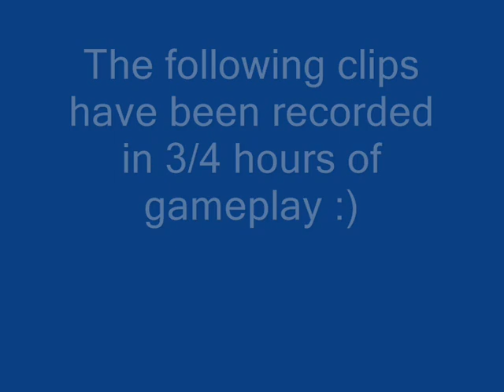COD MW3 & Black Ops sniping montage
This is my first montage, it was really fun to make it :D Those clips were recorded in 3/4 hours of gameplay :) Comment and let me know what you think :D

MW2 CTF MP Call of Duty Modern Warfare Multiplayer Infinity Ward Eent Capture the Flag Direct Gameplay Cam Brazil Favela Slum Demolition new mode riot shield weapon killstreak heli xbox 360 ps3 wii online multiplayer MW3 Barrett .50cal MW3 L118A Dragunov AS50 RSASS MSR Shotguns USAS 12 KSG 12 SPAS-12 AA-12 Striker Model 1887 Machine Pistols FMG9 MP9 korpion G18 Handguns USP .45 P99 MP412 44 Magnum Five seven Desert Eagle Launchers SMAW FIM-92 Stinger Javelin XM25 M320 GLM RPG-7 AT4 Weapon Proficiencies Kick Impact Attachments Focus Breath Stability Range Melee Speed Damage Attachments Red Dot Sight Suppressor Grenade Launcher (M203, GP-25, AG36) Rapid Fire Grip Akimbo Tactical Knife ACOG Scope Heartbeat Sensor Hybrid Sight HAMR Scope Shotgun Holographic Sight Extended Mags Thermal Scope Variable Scope Lethal Frag Semtex Throwing Knife Bouncing Betty Claymore C4 Special Flash Grenade Concussion Grenade Scramble EMP Grenade Smoke Grenade Trophy System Tactical Insertion Portable Radar Knife Riot Shield 9-Bang Thermite M134 Minigun Recon Sleight of Hand Blind Eye Extreme Conditioning Scavenger Quickdraw Blast Shield Hardline Assassin Overkill Marksman Stalker SitRep Steady Aim Dead Silence Strike Chains Assault Strike Package 3 UAV 4 Care Package 5 Intelligent Munitions System Predator Missile Sentry Gun 6 Precision Airstrike 7 Attack Helicopter 9 Strafe Run Little Bird Guard Reaper 10 Assault Drone 12 AC130 Pave Low 15 Juggernaut17 Osprey Gunner Support Strike Package4 UAV 5 Counter-UAV Ballistic Vests Airdrop Trap 8 SAM Turret 10 Recon Drone 12 Advanced UAV Remote Turret 14 Stealth Bomber 18 EMP Juggernaut Recon Escort Airdrop Specialist Strike Package Deathstreaks M.O.A.B. Tips and tricks 24 killstreak 25 killstreak mw3 nuke worlds fastest MOAB highest killstreak highest gunstreak comeback world record Call of Duty Modern Warfare 3 MW3 Black Ops cod4 iron wolf World at War gold camo clan tags theater mode Assault Rifles M4A1 M16A4 SCAR-L CM901 Type 95 G36C ACR 6.8 MK14 AK-47 FAD FAMAS Submachine Guns UMP45 MP5 PP90M1 P90 PM-9 MP7 MP5K AK-74u Vector Light Machine Guns L86 LSW MG36 PKP Pecheneg MK46 M60E4 MW3 RPD MW3 M240 MW3 Sniper Rifles MW3 Barrett .50cal MW3 L118A Dragunov AS50 RSASS MSR Shotguns USAS 12 KSG 12 SPAS-12 AA-12 Striker Model 1887 Machine Pistols FMG9 MP9 korpion G18 Handguns USP .45 P99 MP412 44 Magnum Five seven Desert Eagle Launchers SMAW FIM-92 Stinger Javelin XM25 M320 GLM RPG-7 AT4 Weapon Proficiencies Kick Impact Attachments Focus Breath Stability Range Melee Speed Damage Attachments Red Dot Sight Suppressor Grenade Launcher (M203, GP-25, AG36) Rapid Fire Grip Akimbo Tactical Knife ACOG Scope Heartbeat Sensor Hybrid Sight HAMR Scope Shotgun Holographic Sight Extended Mags Thermal Scope Variable Scope Lethal Frag Semtex Throwing Knife Bouncing Betty Claymore C4 Special Flash Grenade Concussion Grenade Scramble EMP Grenade Smoke Grenade Trophy System Tactical Insertion Portable Radar Knife Riot Shield 9-Bang Thermite M134 Minigun Recon Sleight of Hand Blind Eye Extreme Conditioning Scavenger Quickdraw Blast Shield Hardline Assassin Overkill Marksman Stalker SitRep Steady Aim Dead Silence Strike Chains Assault Strike Package 3 UAV 4 Care Package 5 Intelligent Munitions System Predator Missile Sentry Gun 6 Precision Airstrike 7 Attack Helicopter 9 Strafe Run Little Bird Guard Reaper 10 Assault Drone 12 AC130 Pave Low 15 Juggernaut17 Osprey Gunner Support Strike Package4 UAV 5 Counter-UAV Ballistic Vests Airdrop Trap 8 SAM Turret 10 Recon Drone 12 Advanced UAV Remote Turret 14 Stealth Bomber 18 EMP Juggernaut Recon Escort Airdrop Specialist Strike Package Deathstreaks